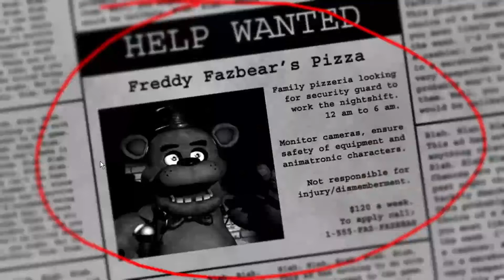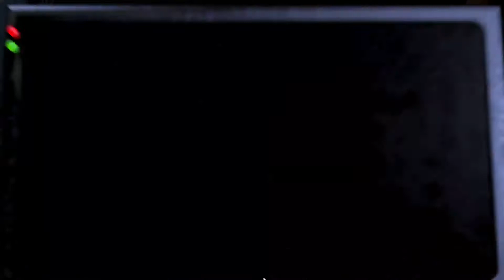Five Nights at Freddy's 1, Nights 1-6, No Commentary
This is just something I made for my own reasons, I will upload the FNAF 2 and FNAF 3 playthroughs later.